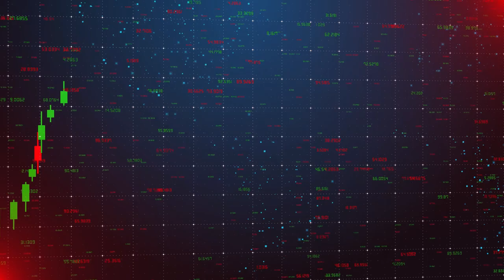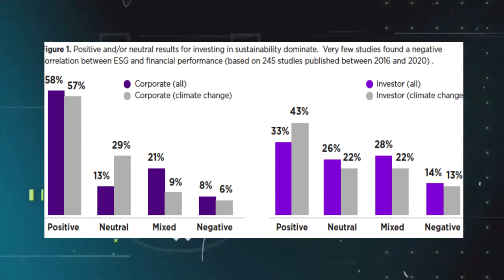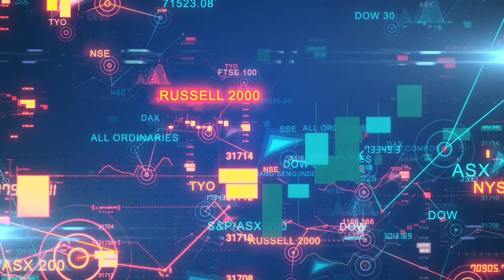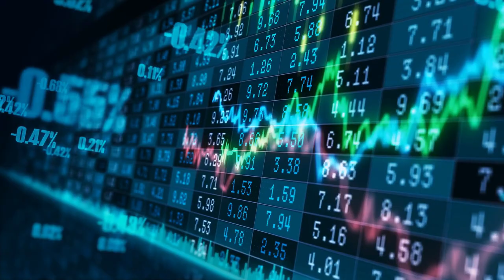Build a Portfolio with a Social Conscience: The Rise of Sustainable Investing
Immerse yourself in the world of sustainable investing with "The Rise of Sustainable Investing: How to Build a Portfolio with a Social Conscience." In this enlightening video, explore the growing trend of aligning investment decisions with social and environmental values. Gain valuable insights into the principles and strategies of sustainable investing, and learn how to construct a portfolio that generates both financial returns and positive impact. From environmental sustainability and social responsibility to corporate governance, delve into the various aspects of sustainable investing that contribute to a more inclusive and sustainable future. Discover the power of investing in companies and projects that prioritize ethical practices, innovation, and positive social change. Join us as we uncover the potential for investors to make a difference while generating long-term financial growth. Let this video be your guide to building a portfolio with a social conscience and becoming part of the movement towards a more sustainable and equitable world.